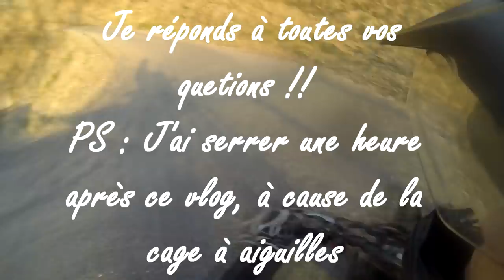Vlog #8 | Kit 50 Carenzi, DE LA FRAPPE ! | FiftyProd 06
Heyyyyy !
Aujourd'hui, je vous parle de mon cylindre, le Carenzi bleu. Un très très bon rapport qualité/prix, je vous donne mon ressentit ;)

Ne pas hésiter à partager la vidéo, la chaîne ...

➜Moto
Beta RR50 motard de 2011
Pot Voca Roockie 50/70
Transmission 12/52
Carbu 16 PHBN
Kit chaîne renforcé

Plaque phare 2016
Protège-mains Acerbis

➜Equipement Corporel :
-Casque Shot Rambler
-Blouson été Alpinestars
-Gans Darts

V, Lucas